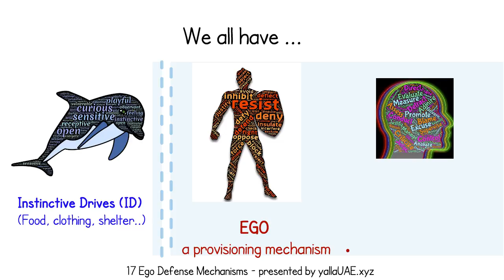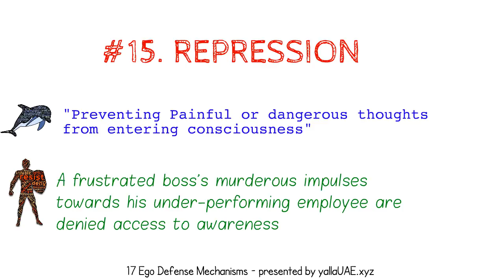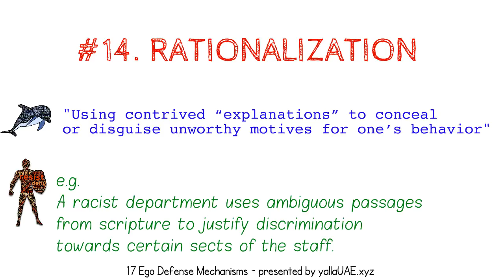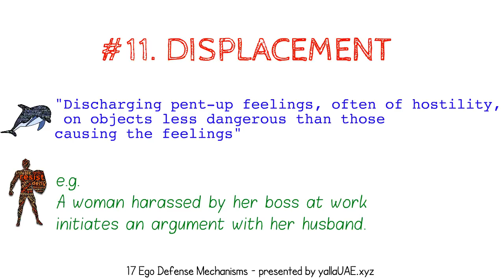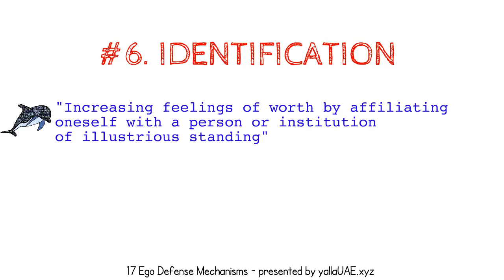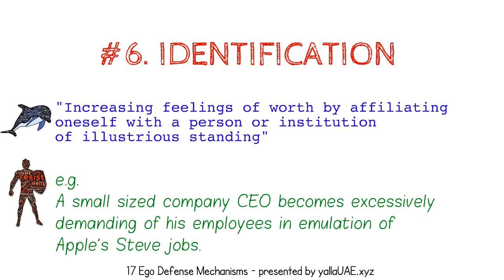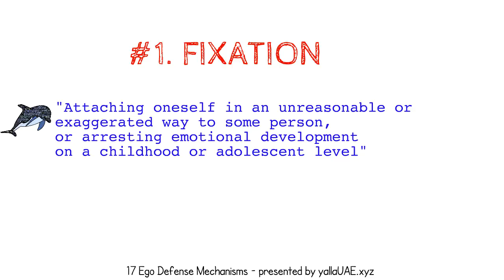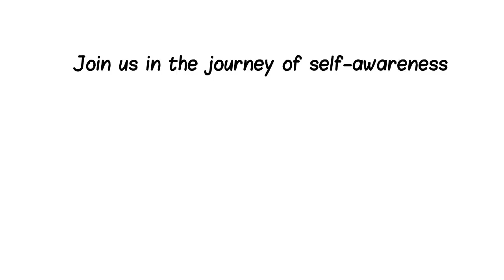17 Ego Defense Mechanisms used at Work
17 Ego Defense Mechanisms used at Work - How we justify our actions

Here is a look at ways in which our Ego justifies the actions of our Instinctive Drive and actually succumbs to the needs of it.

DENIAL OF REALITY Protecting the self from an unpleasant reality by the refusal to perceive or face it. An employee disregards the health risks of smoking cigarette, by believing that the scientific evidence is worthless.

FANTASY Gratifying frustrated desires by imaginary achievements A low performing employee fantasizes being recognized as the Employee of the Month and winning the lottery.

REPRESSION Preventing Painful or dangerous thoughts from entering consciousness A frustrated boss’s murderous impulses towards his under-performing employee are denied access to awareness

RATIONALIZATION Using contrived “explanations” to conceal or disguise unworthy motives for one’s behavior A racist HR department uses ambiguous passages from scripture to justify discrimination towards certain sects of the staff.

PROJECTION Attributing one’s unacceptable motives or characteristics to others An insecure manager is convinced that all the other managers are plotting against him to get him fired.

REACTION FORMATION Preventing the awareness or expression of unacceptable desires by an exaggerated adoption of seemingly opposite behavior An orthodox employee wants to go to drinking parties with the marketing team, instead he goes on to file a petition to close down all the bars.

DISPLACEMENT Discharging pent-up feelings, often of hostility, on objects less dangerous than those arousing the feelings A woman harassed by her boss at work initiates an argument with her husband.

EMOTIONAL INSULATION Reducing ego involvement by protective withdrawal and passivity. An employee who repeatedly falls sick and undergoes hospitalization, becomes emotionally unresponsive and apathetic

INTELLECTUALIZATION (ISOLATION) Cutting off affective charge from hurtful situations or separating incompatible attitudes by logic-tight compartments. An employee given an unfair warning letter by his manager, forgoes his right to appeal and coldly insists that the manager’s decision be followed blindly.

UNDOING Atoning for or magically trying to dispel unacceptable desires or acts An employee misuses saying “astagfirullah” (Forgive me lord) on a habitual basis right after he says something bad about someone.

REGRESSION Retreating to an earlier developmental level involving less mature behavior and responsibility A manager who is cornered an ridiculed in a high level management meeting, throws all paper evidences on the face on his staff and shows off his Porsche design Phone

IDENTIFICATION Increasing feelings of worth by affiliating oneself with a person or institution of illustrious standing A small sized company CEO becomes excessively demanding of his employees in emulation of Apple’s Steve jobs

OVERCOMPENSATION Covering up perceived weaknesses by emphasizing a desirable characteristic or making up for frustration by over gratification in another A dangerously over-weight employee goes on binge eating when feeling neglected by the team or manager.

ACTING-OUT Engaging in antisocial or excessive behavior without regard to negative consequences as a way of dealing with emotional stress An unhappy, frustrated sales representative has several indiscriminate affairs without regard to the negative effects of the behavior

SPLITTING Viewing oneself or others as all good or bad without integrating positive or negative qualities into the evaluations; reacting to others in an “all or none”, manner rather than considering the full range of their qualities. A conflicted manager does not recognize individual qualities or characteristics of his employees. Instead, he views them as all good or all bad, seeing most of them as all bad.

SUBLIMATION Channeling frustrated sexual energy into substitutive activities Excessive usage of sexual innuendos in written or verbal communication. Double-talk.

FIXATION Attaching oneself in an unreasonable or exaggerated way to some person, or arresting emotional development on a childhood or adolescent level A senior manager with 10 years’ experience depending on director on guidance on how to run his department.